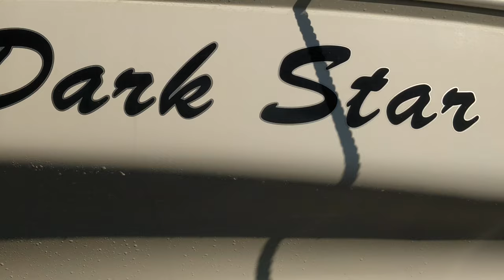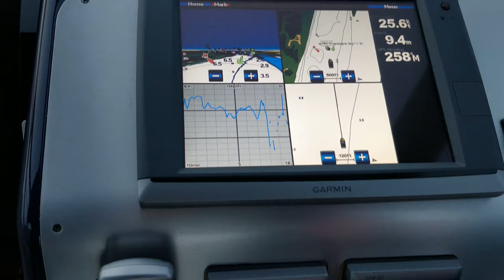Dark Star - Anodes & Cruising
On a cold winters morning, Dark Star had to come out the water for a rapid inspection and anode replacement job.

Naturally followed a quick performance test out on the Medway!

Song: Lumidelic - Magic Garden (2018 Rework)